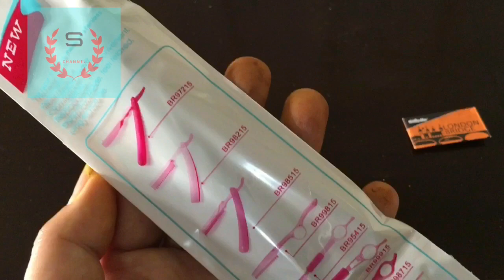RAZOR PARA PROFESIONAL